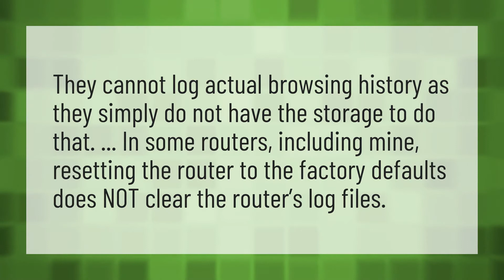Does Resetting router clear history?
Browsing History Router • Does Resetting router clear history?